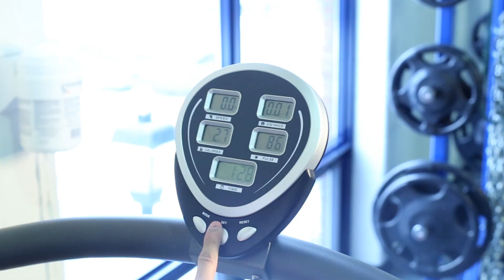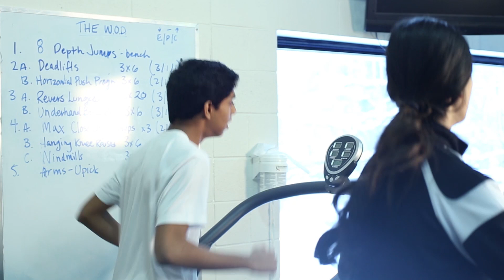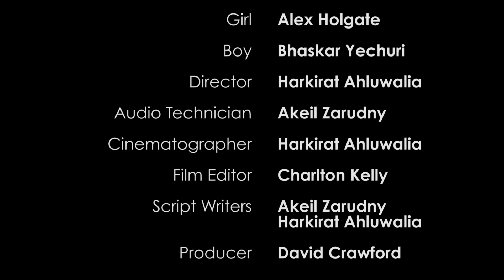Treadmills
Love hurts; but sometimes it is worth it.

A short-film by Grade 11 Students:
Harkirat Ahluwalia - Director, Cinematographer, Co-Scriptwriter
Akeil Zarudny - Audio Technician, Co-Scriptwriter
Charlton Kelly - Video Editor

Bhaskar Yechuri (Boy)
Alex Holgate (Girl)